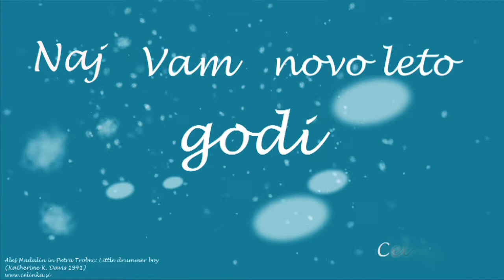Little drummer boy: Aleš Hadalin, Petra Trobec